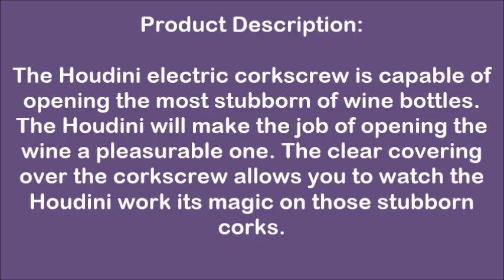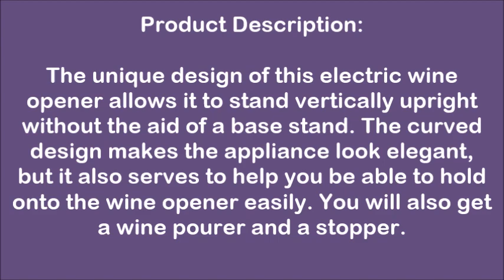Houdini Electric Corkscrew, Metrokane Electric Rabbit Rechargeable And Ozeri Nouveaux Wine Opener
To get in-depth information about Houdini Electric Corkscrew, Metrokane Electric Rabbit Rechargeable Corkscrew And Ozeri Nouveaux wine opener, check out this